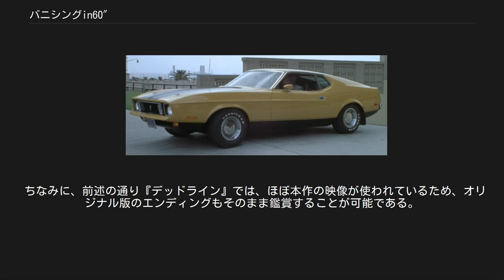バニシングin60″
『バニシング in 60"』（Gone in 60 Seconds）は、1974年に公開されたアメリカ合衆国のカーアクション映画。
H・B・ハリッキー製作、監督、脚本、主演、スタント。
どんな車でも60秒で盗む（原題）という車の窃盗団を題材にしている。
 60は「ろくじゅう」が正しい読み方だが、現在はリメイク版（後述）にならって「シックスティセカンズ」と読まれることが多い。
 題名は劇中のレース場の電光掲示板に表示される”LOCK YOUR CAR OR IT MAY BE GONE IN 60 SECONDS”「施錠しないと60秒有ればあなたの車は走り去っている」つまり盗まれていると云う意味。
カーチェイスの派手さを誇示するように、当時のキャッチコピーは「“ぶっ壊した車93台”」であった。
 Ford Mustang Eleanor 主人公・メインドリアン・ペイスは元カーレーサー。
今は交通事故や車両窃盗を取り扱っている保険会社の嘱託調査員であるがそれは表の顔。
本業は依頼を受けて目的の車を非合法に入手する、つまり窃盗によって取りそろえる窃盗団のボス。
ただし、盗難保険に入ってるクルマしか狙わないというポリシーをもっている。
 ある日某国のディーラーから大量の高価で希少な車の手配を頼まれる。
対象のクルマにそれぞれ女性の名前を付けて、鮮やかな手口でその依頼を着々とこなしていくが、黄色の1973年型マスタング『エレノア』にだけは何故か手こずっていた。
そんなある時、ルールをめぐって諍いのあった仲間の密告に遭い、警察に待ち伏せされて追われる羽目になる。
ペイスは一台『エレノア』を駆ってロサンゼルスを舞台に一大カーチェイスを展開する。
 ロングビーチで発生した警察のカーチェイスを知った地元ラジオ局は放送内容を変更し、目撃者や被害者の情報を集めて逐次実況する。
警察に追われエレノアのハンドルを握るペイスの後には警察車両と一般車を巻き込む事故が次々と発生、警察の追跡を振りきって損傷激しいエレノアと共に逃走した先の洗車場にて同型車を発見、従業員を騙って利用客が所有する洗浄を済ませたばかりの無傷のエレノアに乗り込んだペイスは高速道路に向かう。
両作の顕著な相違点として、後者には暴力的な組織犯罪が色濃く絡むのに対して、前者にはそのような毛色はない。
また『60セカンズ』では発達したVFXを利用し、アクションシーンの一部にCGが使われている。
 短期間で大量の車を盗む窃盗団、盗んだ車で包囲網を突破すること以外、ストーリーは全く別物。
期待と不安半分だった「バニシング」ファンの失望と批判を呼んだと言う。
 前者は現役の自動車泥棒だが、後者では既に引退して伝説の存在になっている。
 前者は飽くまで自分の窃盗稼業として行っていた。
後者では犯罪組織のボスに脅され、窃盗団を率いる弟を助ける為に嫌々ながらもビジネスを再開した。
 カツラや付け髭で変装し、さらに別に偽造ナンバーも携帯していた。
後者はとくにそのような対処はしていない。
 前者では、主人公がロングビーチから高速道路に入って別の町へ逃げるのに応じて、各地域を管轄する警察が次々に追跡に参加する。
マスタングが盗まれた場所を管轄するロングビーチ市警察が最初に追跡を開始し、高速道路に入ればカリフォルニア・ハイウェイパトロール(加州警察)が、高速道路を降りた先でロサンゼルス郡保安官が加わっていく。
また各警察の通信指令の様子やヘリの出動場面も描かれている。
後者ではロス市警の刑事を中心に追跡を描き、モブキャラとしてのパトカーが増えていくだけで、特に追跡する側を細かく描くことはしていない。
 前者では主人公の逃亡に伴い様々な事故が発生し、その様子も描かれている。
事故で負傷した人々、壊れた一般車両、被害者を救助しようとする消防や警察、追跡現場に居合わせた人々をマスコミが取材する様子など。
後者でも付随被...